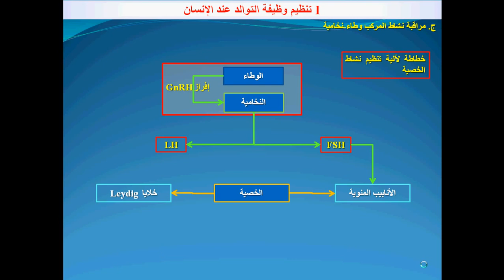Régulation du fonctionnement des Testicules خطاطة مبسطة لآلية تنظيم نشاط الخصية عند الرجل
يؤثر الوطاء على الغدة النخامية بواسطة هرمون GnRH
تفرز الغدة النخامية هرموني FSH  و LH اللذان يؤثران على عمل الخصية عند الرجل:
* FSH يؤثر على خلايا Sertoli (انتاج الأمشاج الذكرية)
* LH يؤثر على خلايا Leydig (انتاج هرمون التستوسترون)